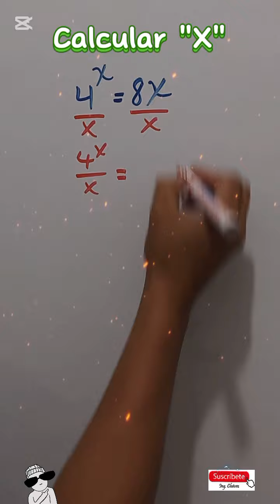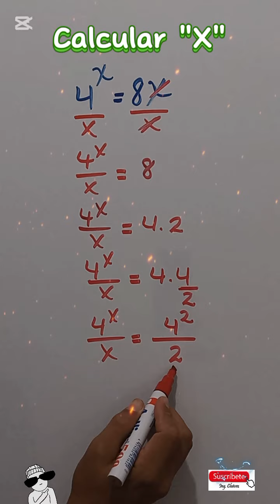​🔥​😱​​​​​ ¡PONGÁMONOS COQUETOS Y CREATIVOS! - CALCULAR "X" (matemáticas) 💯✍️​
🧑‍🎓​​​ Una forma muy creativa de Resolver correctamente esta Ecuación Exponencial. Espero comprendan y lo aprendan. 📐📒​​